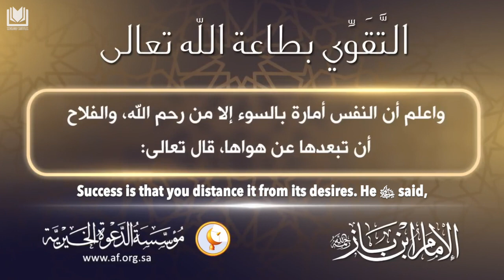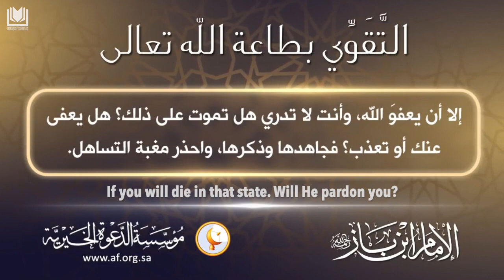Strengthening Through the Obedience of Allāh ﷻ by Shaykh Bin Bāz رحمه الله